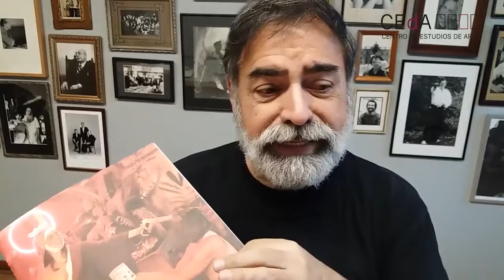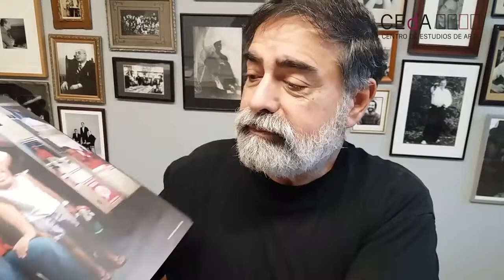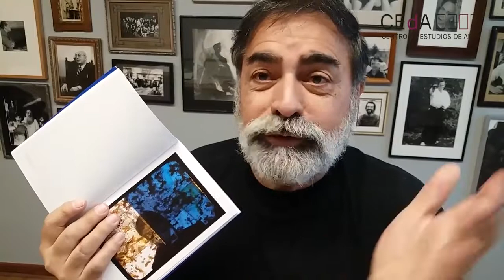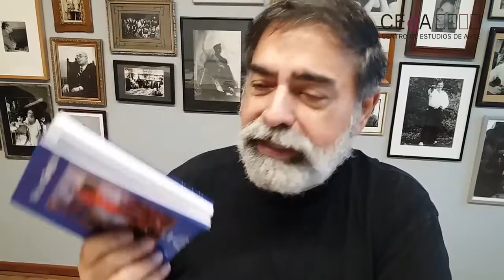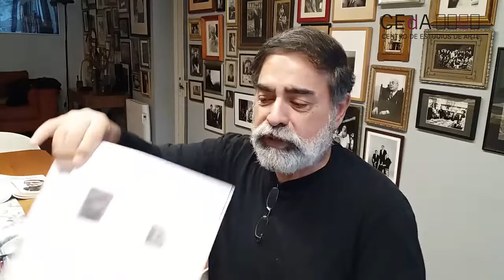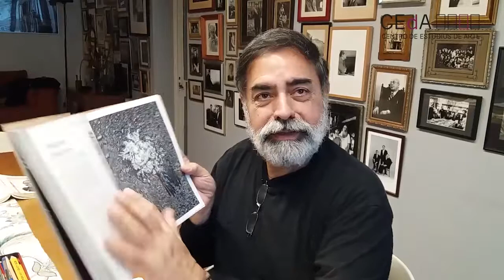Encuentro con Nelson Garrido